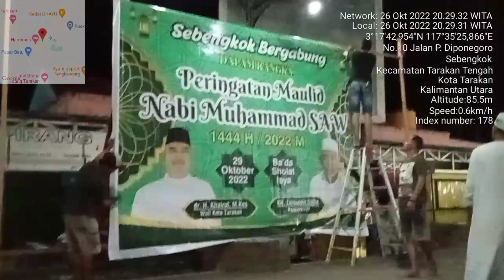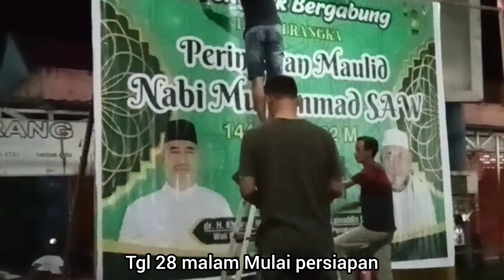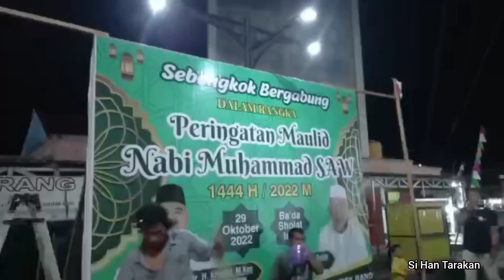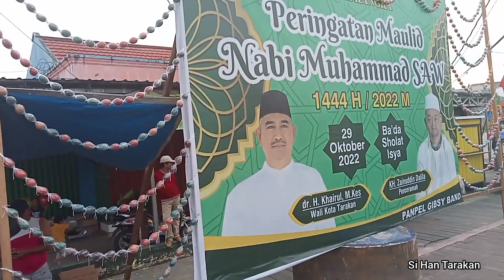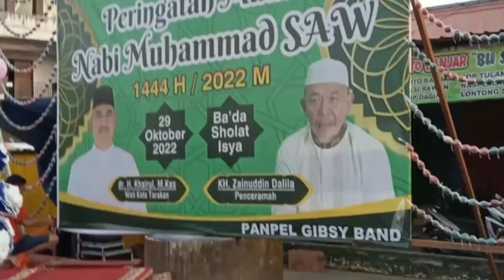Maulid Nabi Muhammad SAW Sebengkok Bergabung 29102022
Pantia Pelaksana GIPSY BAND
di dukung oleh:
Walikota Tarakan
irma masjid Baburachamd
KSM Kelurahan Sebengkok
Pemuda Sebengkok